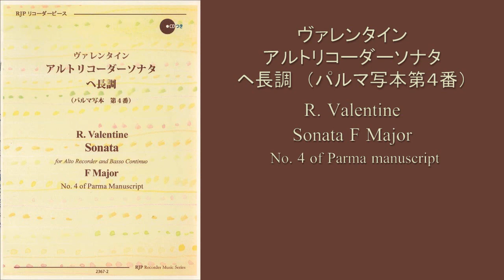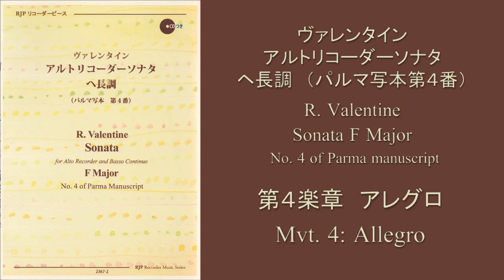R. Valentine / Alto Recorder Sonata F Major, No. 4 of Parma Manuscript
Basso Continuo Realization: Taiji Matsuzaki
Recorder & MIDI Harpsichord: Seiji Ishida (St. Linus Alto-918B)
Recording Date: May 19, 2024.

ヴァレンタイン／アルトリコーダーソナタ　ヘ長調　パルマ写本第４番
通奏低音実施：松崎泰治
ＭＩＤＩチェンバロ＆リコーダー演奏：石田誠司（使用楽器：St. Linus Alto-918B)
録音年月日：2024年5月19日
この演奏を収録したＣＤつき楽譜はリコーダーJPから